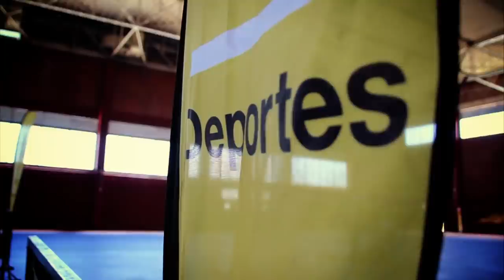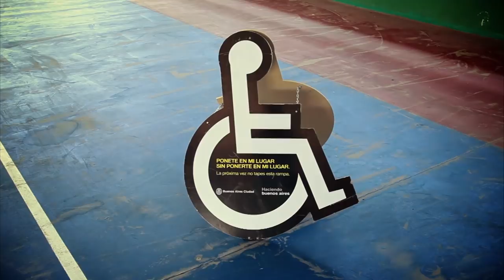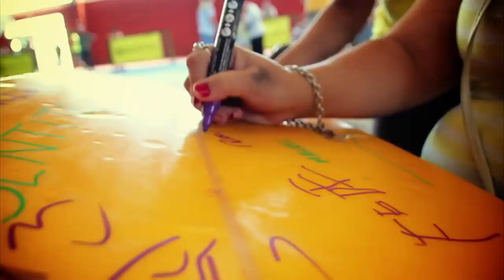Tarp Surfing - Inclusión Social (Gauchos del Mar)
El sábado 26/11/2011 nuestros amigos de Ants Ideas y la Subsecretaria de Deportes del Gobierno de la Ciudad nos invitaron al evento de inauguración del Centro de Deportes Inclusivo en el Parque Sarmiento en Buenos aires.  Fuimos a dar una mano como coordinadores de Tarp Surf y pasamos una mañana espectacular junto a los chicos.
LOS DEPORTES DE TABLA INCLUYEN.
SENTITE PARTE.
Agradecemos:
Por la invitación y el grato momento que pasamos con los chicos.
Cámaras: Santiago Bernaldo de Quiros, Federico Guaglianone y Matias Pisani
Ayudantes: Cadetes de la policía metropolitana, Lara Gutierrez, Victoria Barcelo y a todos los presentes.
Postproduccion: Alejandro Thomas
Edicion: Gauchos del mar